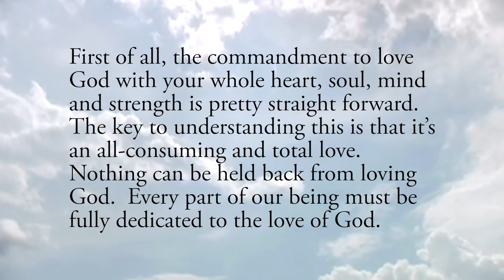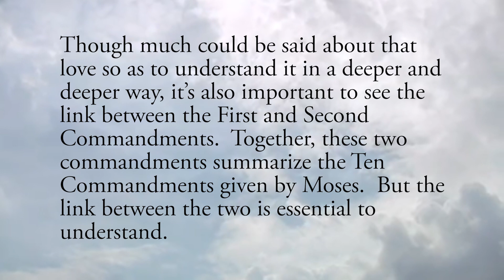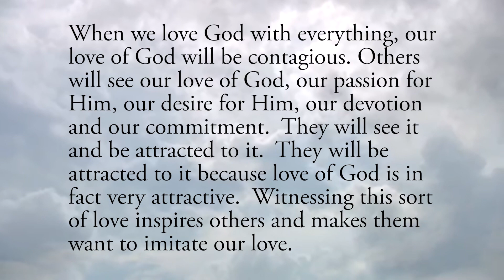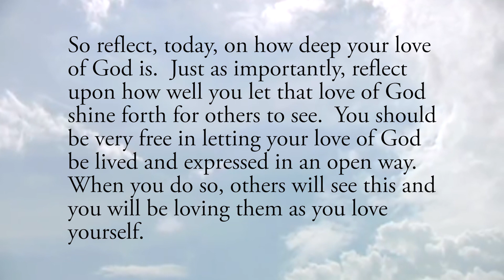Love Must be Contagious - Thursday, June 4, 2020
Daily Gospel Reflection for Thursday, June 4, 2020

“You shall love the Lord your God with all your heart, with all your soul, with all your mind, and with all your strength…You shall love your neighbor as yourself.”  Mark 12:30-31b

It’s interesting to see how these two great commandments go together!
First of all, the commandment to love God with your whole heart, soul, mind and strength is pretty straight forward.  The key to understanding this is that it’s an all-consuming and total love.  Nothing can be held back from loving God.  Every part of our being must be fully dedicated to the love of God.

Though much could be said about that love so as to understand it in a deeper and deeper way, it’s also important to see the link between the First and Second Commandments.  Together, these two commandments summarize the Ten Commandments given by Moses.  But the link between the two is essential to understand.

The Second Commandment says you must “love your neighbor as yourself.”  So this begs the question, “How do I love myself?”  The answer to that is found in the First Commandment.  First and foremost, we love ourselves by loving God with all we have and all we are.  Loving God is the best thing we can do for ourselves and, therefore, is the key to loving ourselves.

The connection, then, between the two commandments is that loving our neighbor as we love ourselves means that everything we do for others should help them to love God with their whole heart, soul, mind and strength.  This is done by our words, but especially by our influence.

When we love God with everything, our love of God will be contagious. Others will see our love of God, our passion for Him, our desire for Him, our devotion and our commitment.  They will see it and be attracted to it.  They will be attracted to it because love of God is in fact very attractive.  Witnessing this sort of love inspires others and makes them want to imitate our love.

So reflect, today, on how deep your love of God is.  Just as importantly, reflect upon how well you let that love of God shine forth for others to see.  You should be very free in letting your love of God be lived and expressed in an open way.  When you do so, others will see this and you will be loving them as you love yourself.

Lord, help me to follow these commandments of love.  Help me to love You with my whole being.  And in that love of You, help me to share that love with others.  Jesus, I trust in You.